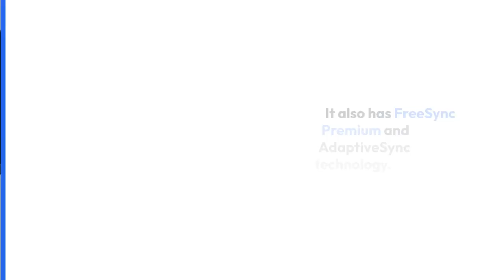VIEWSONIC VX2428J 24 IPS FHD 165Hz 0.5ms Gaming Monitor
Specifications :
- Display Size (in.): 24
- Viewable Area (in.): 23.8
- Jenis Panel: IPS Technology
- Resolusi: 1920 x 1080
- Jenis Resolusi: FHD (Full HD)
- Rasio Kontras Statis: 1,000:1 (typ)
- Rasio Kontras Dinamis: 80M:1
- Sumber cahaya: LED
- Kecerahan: 250 cd/m² (typ)
- Colors: 16.7M
- Color Space Support: 8 bit (6 bit + FRC)
- Aspect Ratio: 16:9
- Response Time (MPRT): 0.5ms
- Sudut Pandang: 178º horizontal, 178º vertical
- Backlight Life (Jam): 30000 Hrs (Min)
- Lengkungan: Flat
- Refresh Rate (Hz): 165
- Variable Refresh Rate Technology: FreeSync Premium, AdaptiveSync
- Filter Cahaya Biru: Yes
- Flicker-Free: Yes
- Color Gamut: NTSC: 72% size (Typ)
- sRGB: 104% size (Typ)
- Ukuran Piksel: 0.275 mm (H) x 0.275 mm (V)
- Surface Treatment: Anti-Glare, Hard Coating (3H)

Kesesuaian :
- Resolusi PC (max): 1920x1080
- Resolusi Mac® (maks): 1920x1080
- Sistem Operasi PC: Windows 10/11 certified; macOS tested
- Resolusi Mac® (min): 1920x1080

Konektor :
- 3.5mm Audio Out: 1
- HDMI 1.4: 2
- DisplayPort: 1
- Power in: DC Socket (Center Positive)

Audio : Speaker Internal: 2Watts x2
Power :
- Mode Eco (Hemat): 17W
- Eco Mode (optimized): 20W
- Konsumsi (khas): 24W
- Konsumsi (maks): 25W
- Tegangan: AC 100-240V
- Stand-by: 0.3W
- Sumber Daya listrik: External Power Adaptor

Pemasangan di Dinding : VESA Compatible: 100 x 100 mm
Sinyal Input :
- Frekuensi Horizontal: HDMI (v1.4): 30 ~ 166KHz, DisplayPort (v1.4): 30 ~ 193KHz
- Frekuensi Vertikal: HDMI (v1.4): 48 ~ 144Hz, DisplayPort (v1.4): 48 ~ 165Hz

Garansi Resmi ViewSonic Indonesia 3 Tahun